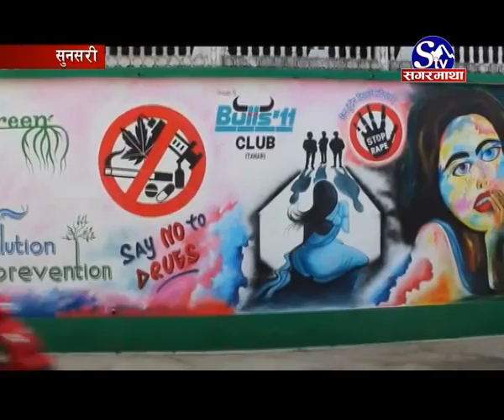हिंसाबिरुद्ध पेन्टिङ :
निर्मला पन्तको बलात्कारी र हत्यारालाई कारबाहीको माग गर्दै आन्दोलित सर्वसाधारणबिरुद्ध प्रहरी क्रुर बन्न थालेको छ । प्रहरीले निर्मला पन्तको फोटो अंकित पोष्टर/पम्प्लेट च्यात्ने तथा आन्दोलनकारीलाई धरपकड गर्न थालेपछि बिरोधको नयाँ शैली अपनाउन थालिएको छ । अर्थात प्रहरी धरपकडबाट बच्न यतिबेला अभियान्ताहरु कलात्मक वाल पेंटिङमार्फत बिरोधमा उत्रन थालेका हुन